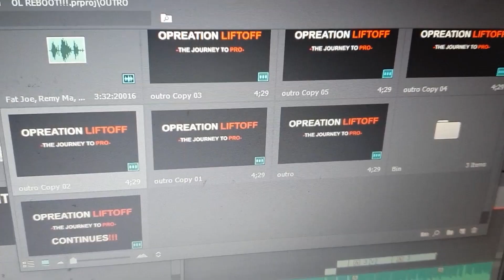SIGHTSEEING AND A LOT OF MATCH POINTS! - OPERATION LIFTOFF THAILAND ADVENTURE PART TWO!!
Our second week in Thailand started off with a little bit of sightseeing.  We explored the King's Palace, saw budda with the big booty and took a TUK TUK ride to Chinatown. Then it was time to play some matches...